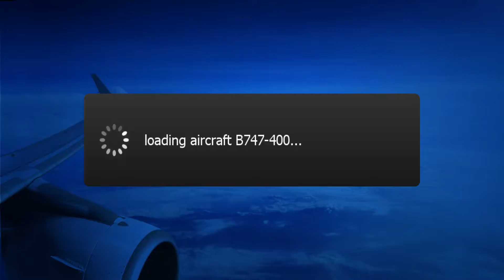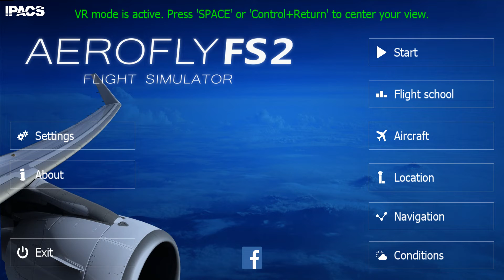Playing Aerofly FS 2 in VR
Played with Oculus Rift.